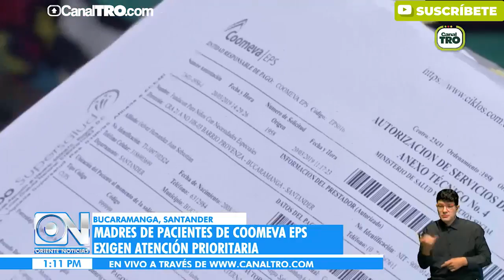Madres de pacientes de Coomeva EPS exigen atención prioritaria